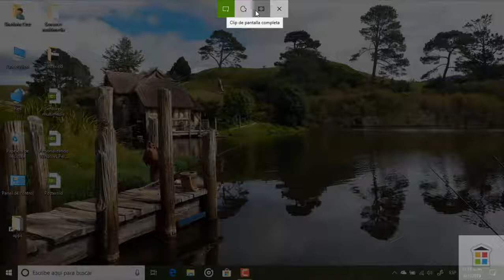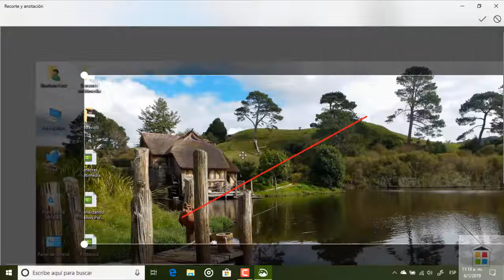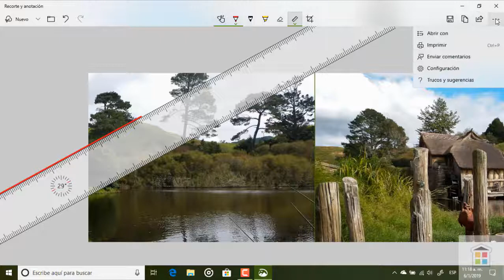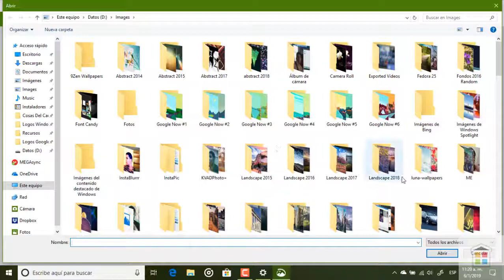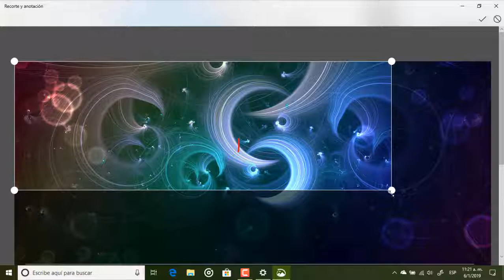Nueva Herramienta de Recortes de Windows 10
En este video te muestro como funciona la nueva herramienta de recortes incorporada en windows 10